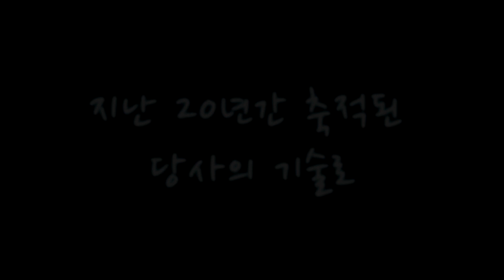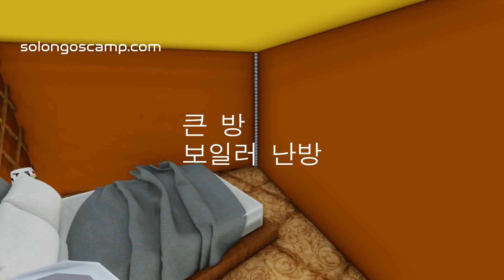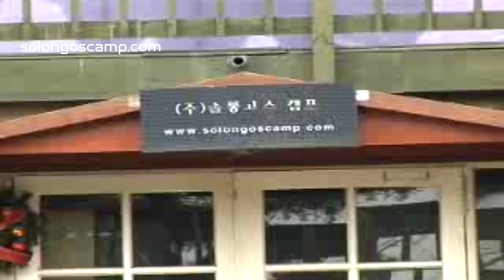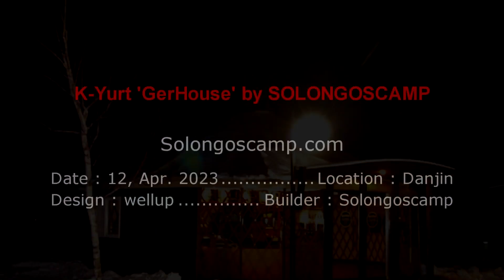복층이 있는 게르하우스 개인시설(Yurt/Gerhouse with attic)